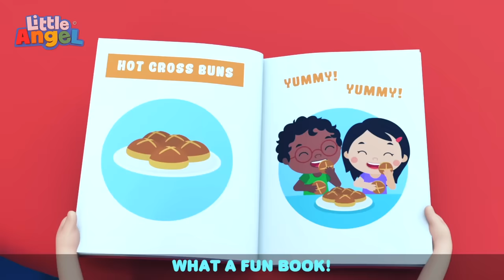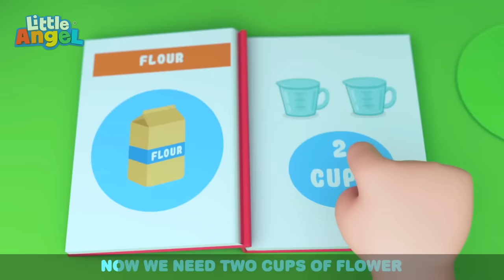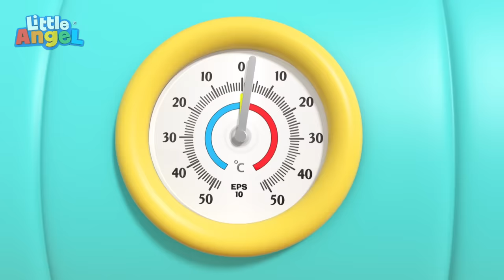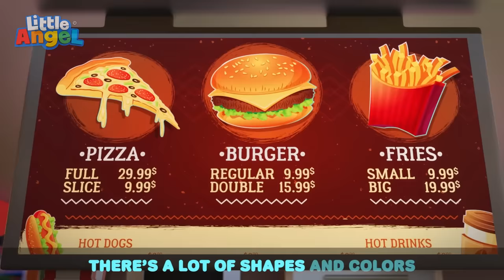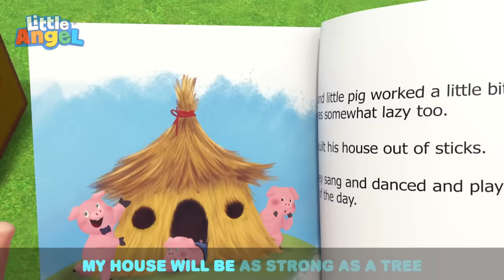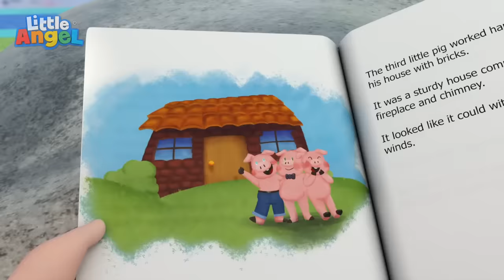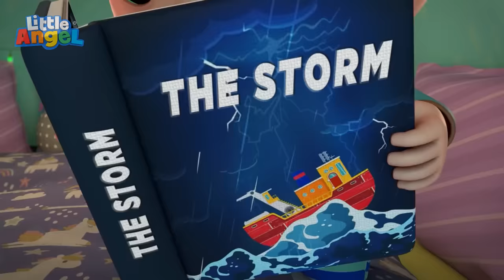Ice Cream at the Waterpark Song | Kids Cartoons and Nursery Rhymes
Baby John and Princess Jill race down the water slide at the indoor playground and have rainbow color popsicles!

00:00 No No I Am Afraid Song
03:54 Lollipop Song
07:00 Super Heroes
10:51 Baa Baa Black Sheep
13:58 Halloween Carnival
17:24 My hands don't go in My Mouth!
20:45 Are you Sleeping Baby John?
24:19 First Day of School
27:24 There Is A Skunk In The House
31:14 Be Safe At Daycare
34:27 Sick Song (Mom Gets Sick)
37:31 Family Vacation (Jungle Park)
41:36 Sand Castle Competition
45:34 Animal Dance Song
49:49 Johny Jonhy Yes Papa (Parents Version)
53:11 Yes Yes Go Potty!
56:49 The Balloon Song
1:00:01 Color Mixing Magic
1:02:14 No No It’s My Turn!
1:06:27 Sharing Is Caring (Good Manners)
1:10:17 Everyone Helps Around The House
1:13:05 I Want To Swim Myself
1:17:04 Baby Tries New Food (Cookies and Vegetables)
1:20:25 Swimming Lessons
1:23:42 Hot Cross Buns
1:26:40 No More Snacks
1:30:35 Ice Cream Song
1:34:20 Lost At The Theme Park (Where’s Mommy & Daddy?)
1:38:00 3 Little Pigs
1:41:40 Car Wash Song
1:45:27 Playtime At The Beach
1:48:32 Baby Shark (Play At School)
1:51:36 I Want To Be Big
1:55:23 No No Swimming Song
1:58:34 Help Me (My Tooth Is Loose)
2:02:26 Bugs Song
2:06:50 I Have A Toothache
2:10:51 Bubbly Tummy Song
2:13:52 No No Bedtime Song
2:17:39 Storm Storm Go Away
2:21:34 No No Bath Time Song 2
2:25:24 I Want To Be A T-Rex
2:28:55 Be Patient (Be Nice)
2:32:15 Playground Song (Outdoors)
2:35:23 Piggy Bank Song
2:38:52 Baa Baa Black Sheep 2
2:42:20 Playtime At School (Skipping The Rope)
2:46:16 Bath Song (Scrub A Dub Dub)
2:49:24 Yes Yes Playground Song 3
2:53:36 Old MacDonald Had A Farm
2:57:42 No No Baby Monkey (Be Nice)